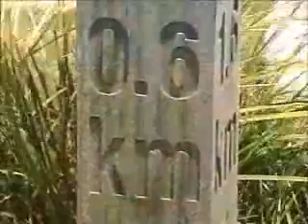Coastal walk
Randwick's famous coastal walkway